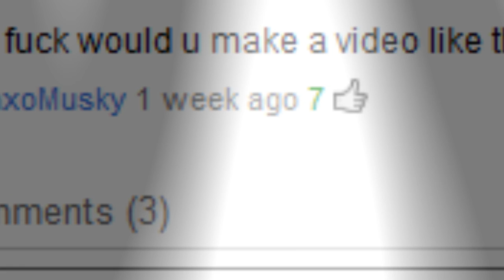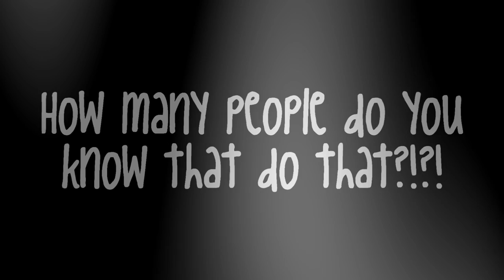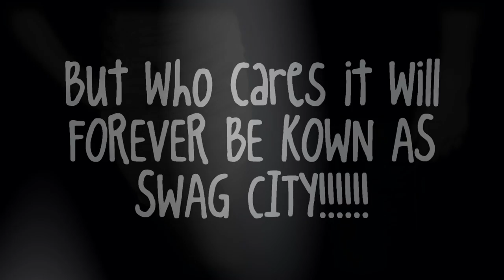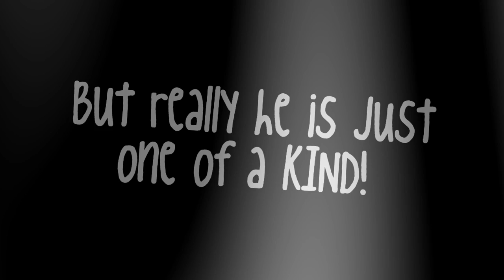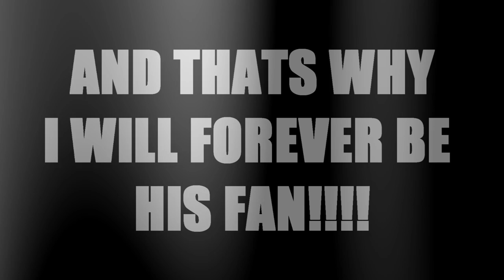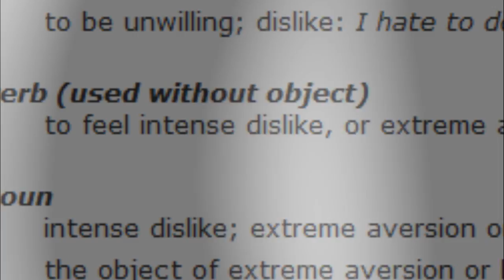Novi Novak [Support Video]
This is a Novi Novak Support Video, Fanmade, No HATERS!!! :)